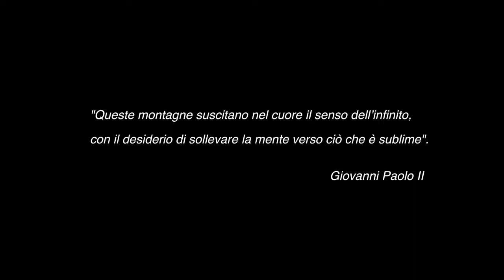Gran Sasso Vie Moderne - Sua Mollosa Grossezza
Gran Sasso - Corno Piccolo - Seconda Spalla
Sua Mollosa Grossezza - Via moderna
Aperta da Imbrosciano, Grassi, Miele e Panzanella nel 1997
Ripetizione di Giuseppe Caggese e Stefano Cimei 2019